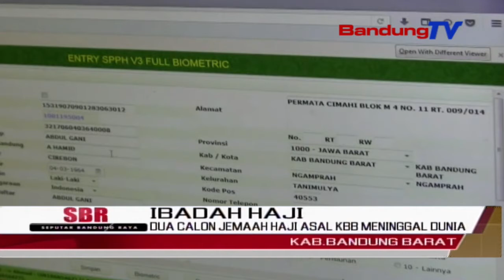Dua Calon Jemaah Haji Asal KBB Meninggal Dunia | SBR | BANDUNGTV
SBR | BANDUNGTV | FARHAT MUMTAZ | Kementerian Agama Di Kabupaten Bandung Barat, Berencana Memberangkatkan Sebanyak 1.077 Orang Jemaah Calon Haji Ke Tanah Suci Yang Dibagi Kedalam Tiga Kloter. Dari Jumlah Tersebut, Dua Jemaah Calon Haji Asal Kecamatan Cililin Meninggal Dunia. Menanggapi Hal Tersebut, Pihak Kemenag Hingga Kini, Masih Menunggu Keputusan Para Ahli Waris, Terkait Konfirmasi Kuota Haji, Yakni Berupa Pembatalan Atau Pergantian.